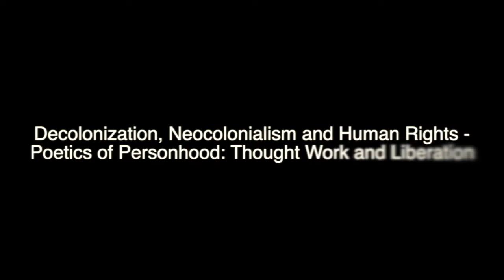Decolonization, Neocolonialism and Human Rights - Poetics of Personhood: Thought Work and Liberation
This interdisciplinary reading group is a colloquium among peers, and dedicated but not limited to terms of intersectional discrimination, inequality, Human Rights, and colonial history. The discussions will have a special focus on Latin America, and be centered around key concepts such as Postcolonialism, Neocolonialism, Abolitionism, and Decolonization.

In this session, we will focus on "Poetics of Personhood: Thought Work and Liberation" with Prof. Dr. Ronald Briggs (Barnard College).